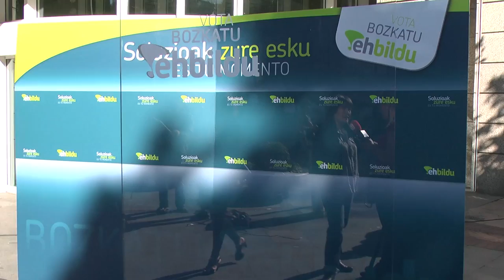Etxe-kaleratzerik ez da egongo EHBildu gobernuan baldin badago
Bilbon Kutxabanken parean egindako agerraldian, Maribi Ugarteburu eta Oskar Matutek adierazi dute etxe-kaleratzerik ez da egongo EHBildu gobernuan baldin badago.